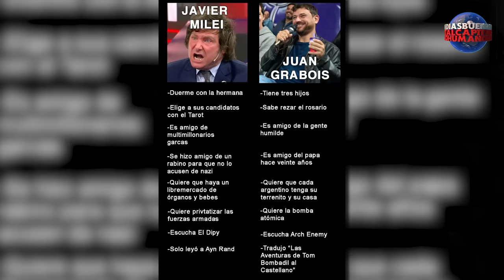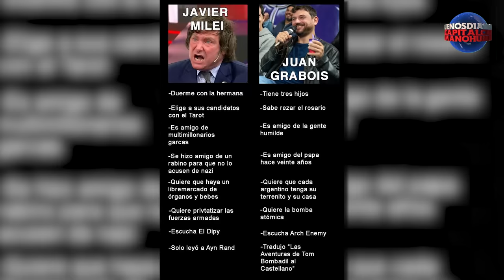Javier Milei tiene un secreto y NO es su peluca.